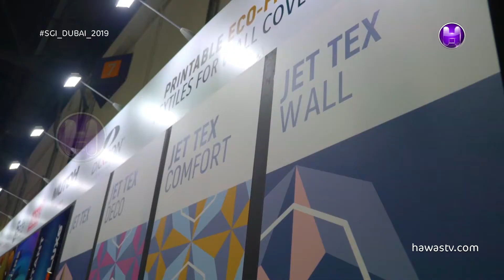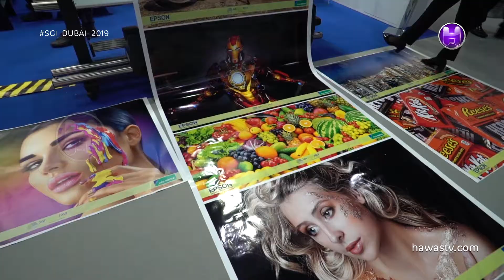Mian Maqsood | Sales Manager | BPI INDUSTRIAL MACHINERY & SIGN EQUIPMENT | SGI Dubai 2019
Largest and longest-running trade show on signage,graphics, digital & screen printing for the Middle East, Africa and South Asia Regions.